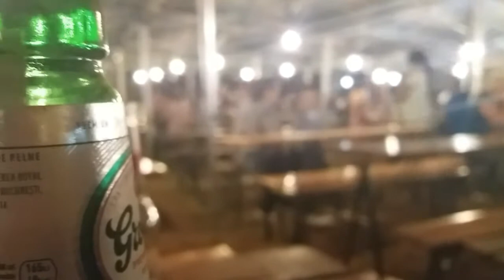Vlogul De Ieri. #26 ( Mergem cu Georgău in bâlci. )